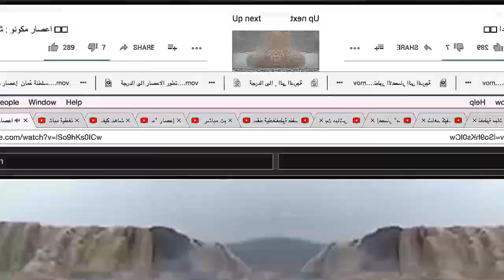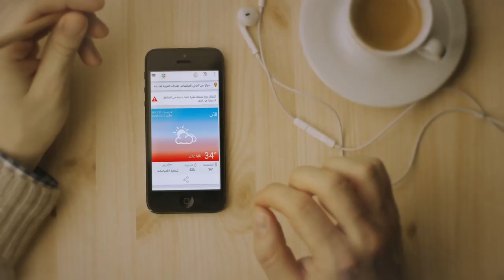تغطية طقس العرب الإعلامية للإعصار مكونو‎